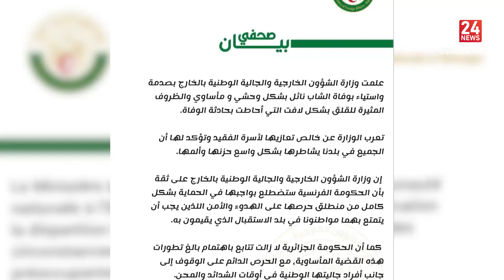موجز إخباري | 11:00 30 06 2023